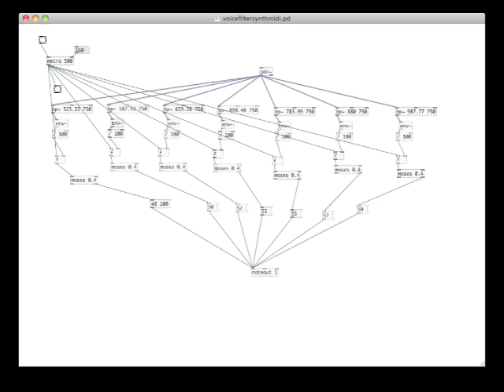pure data auto accompany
the picture is rather unclear, but this is an experiment in live auto-accompaniment using pure data. if you are interested in the code, I can send it to you.